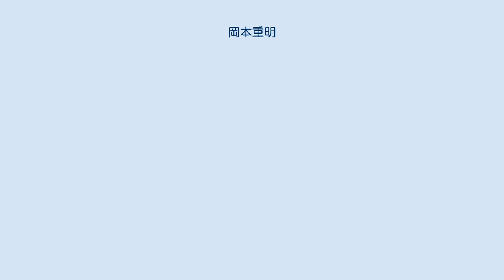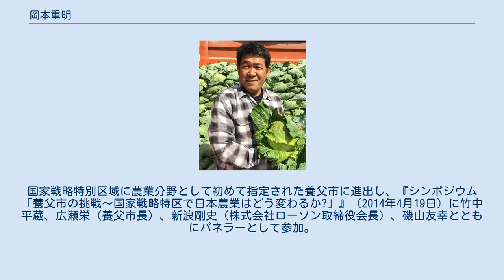岡本重明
岡本 重明（おかもと しげあき、1961年〈昭和36年〉4月5日 - ）は、日本の政治家、農家。
田原市議会議員（1期）。
愛知県田原市で農場を経営し、海外にも進出している。
 愛知県田原市出身。
1979年（昭和54年）に愛知県立成章高等学校を卒業後、祖父の跡をつぎ就農し、1993年（平成5年）に農業生産法人・新鮮組を創業。
2001年（平成13年）に愛知田原町農協（愛知みなみ農業協同組合）から脱会した。
 2005年（平成17年）に水耕栽培の特許を取得。
2008年（平成20年）3月、中華人民共和国山東省で無農薬レタスの栽培実験を行い、同年から現地で販売を開始。
2014年（平成26年）、養父市の国家戦略特別区域（農業分野）指定に協力。
 2015年（平成27年）4月19日、任期満了に伴う田原市長選挙に無所属で出馬。
同市の農業経済特区化や新たなバス路線の整備などを訴えるも、4月26日投開票の結果、元田原町職員の山下政良、元市議の北野谷一樹に及ばず落選した。
 2019年（平成31年）1月、みんなの党（政治団体）公認で田原市議会議員選挙に出馬し、1月27日投開票の結果、21人中16位で初当選した。
 農業の規制緩和が持論で、補助金を受け取っていない。
民主党政権が創設した所得保障にも申請せず、同制度について「補助金をあてにすると、努力をしなくなる。巨額の税金投入も効果が薄く、『死に金』になる」と批判した。
 国家戦略特区の農業経済特区は、日本の農業再生にとってもラストチャンスだと思い地元の田原市を農業特区にするべく活動している。
国家戦略特別区域に農業分野として初めて指定された養父市に進出し、『シンポジウム「養父市の挑戦～国家戦略特区で日本農業はどう変わるか?」』（2014年4月19日）に竹中平蔵、広瀬栄（養父市長）、新浪剛史（株式会社ローソン取締役会長）、磯山友幸とともにパネラーとして参加。